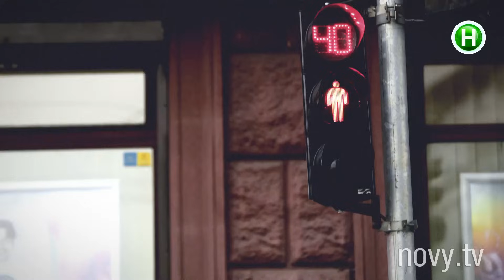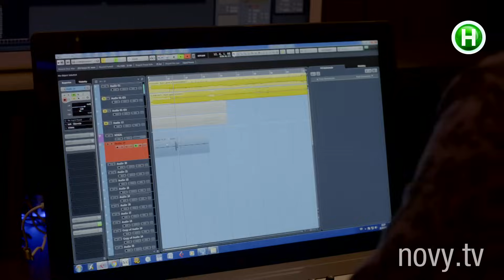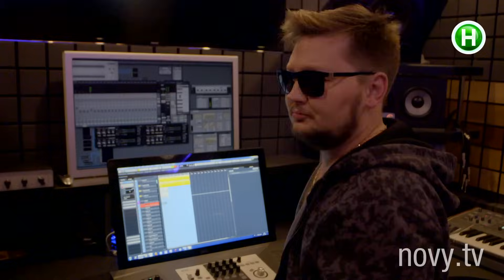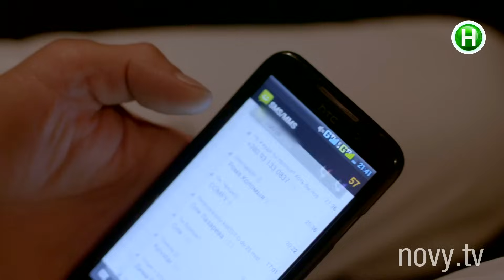Киев днем и ночью - Серия 28 - Сезон 2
Витя едва не убил Гену, после того как застал его с Марусей. Богдан сделал предложение Лиле. Альбина делает тест на беременность. Алена освобождает Артура, и он тут же крадет у нее деньги. Витя отказывается вести бизнес с Геной. Оксана приходит на СТО и устраивает сцену ревности Паше.

Карина записывает песню в студии. Лиля настраивает Марину против Оксаны. Вика и Саша снимают еще один экстремальный блог. Гена и Витя снова выясняют отношения. Богдан устраивает сцену ревности Лиле и распускает руки.

Киев днем и ночью – сериалити, формат, который реализовывается в Украине впервые. Он объединяет в себе драматургию сериала и жизненные истории. Если проще – это сериал, который разворачивается в реальном времени с реальными людьми. Герои – не актеры, а обычные ребята, оказывающиеся в заданных сценарием ситуациях и проявляющие в них свои естественные, неподдельные эмоции. Есть ситуация. А что произойдет дальше, никому не известно. Все зависит от настроения и восприятия героев. 13 сентября 2016 года стартовал второй сезон сериалити.